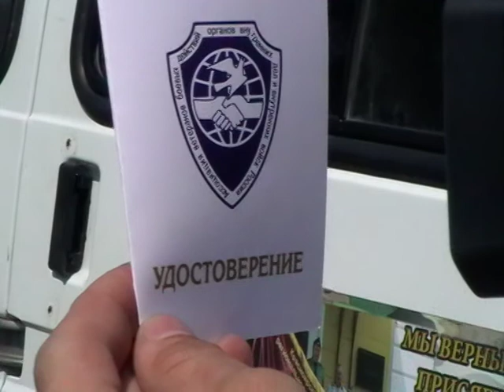Усолье Сибирское 31 июля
Волнующие всех темы поднимают участники Автопробега во время встреч, это военно-патриотическое воспитание подростков, подготовка молодёжи к службе в Российской армии, пополнение достойной смены в рядах полиции, консолидация общества во имя решения общих задач правопорядка, память о трагических событиях, развитие ветеранского движения и сохранение добрых традиций и опыта в органах МВД.